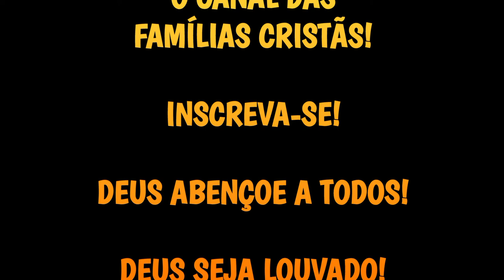OS PERSEVERANTES TERÃO VITÓRIAS NA TERRA E LUGARES NOS CÉUS!